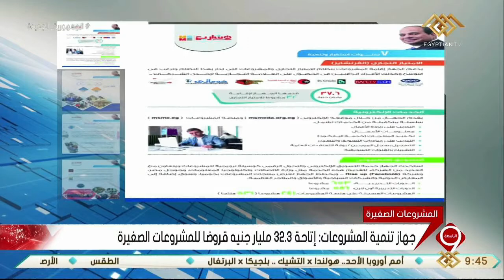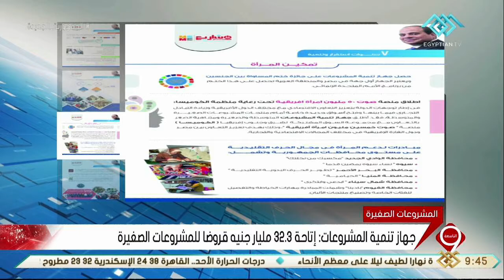نشرة التاسعة | أسعار الذهب والعملات مقابل الجنيه المصري مع حكمت عبد الحميد